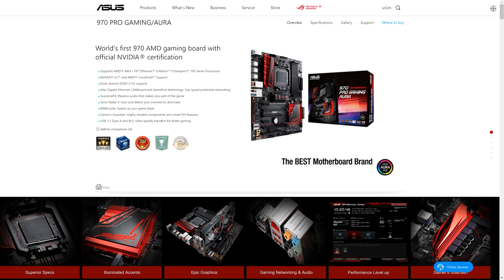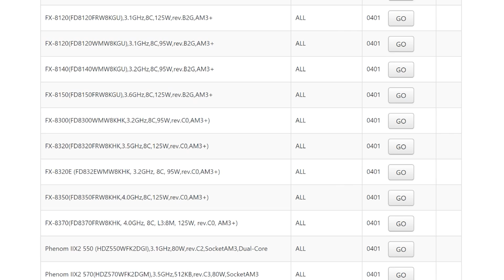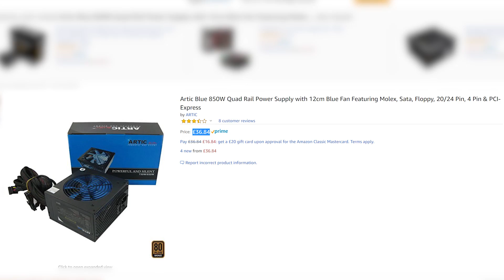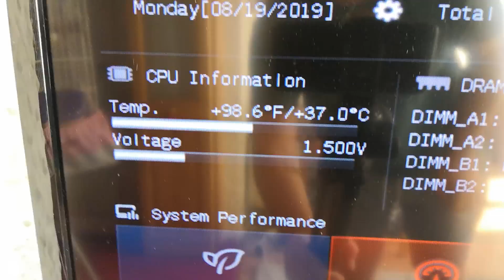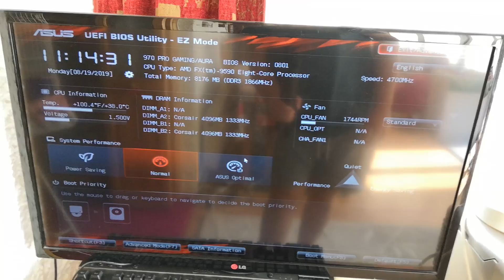This Used Gaming PC Is a 5GHz Fire Hazard (Pt. 1)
I recently picked up a second hand AMD FX 9590 prebuilt gaming PC online with the intention to sell the internal components individually, after testing out the performance of course. However,  I couldn't help notice  that a couple of the components weren't up to the job of keeping the notoriously power hungry 220W power supply under control.

Today I want to discuss what I found inside this used machine and talk about the upgrades that could be made in order to get this system working safely.